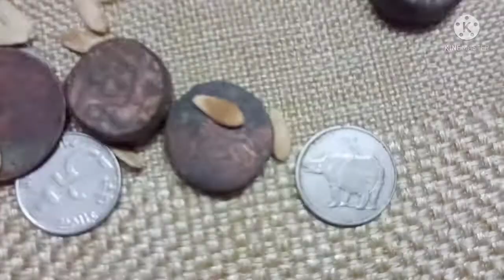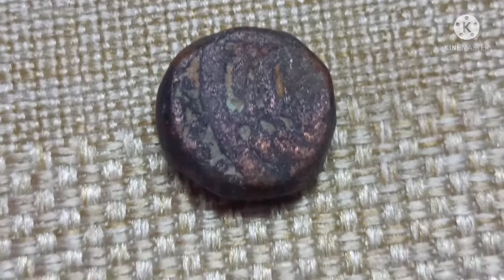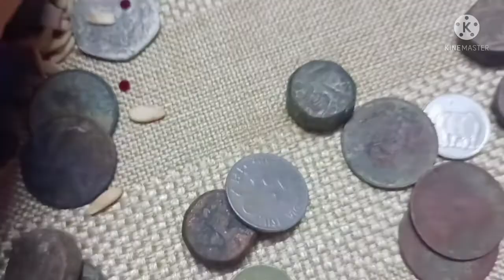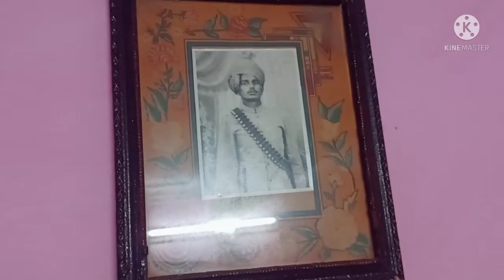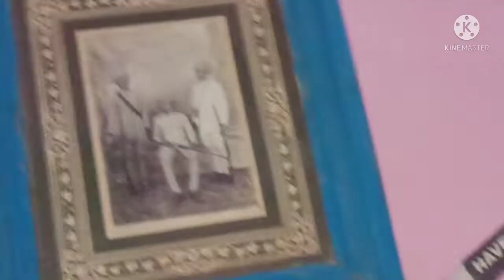vlog 20✌🏻dekho mujhe kya mila😱😍last tk dekhna kuch interesting h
unique secrete
ancient things#purana khazana